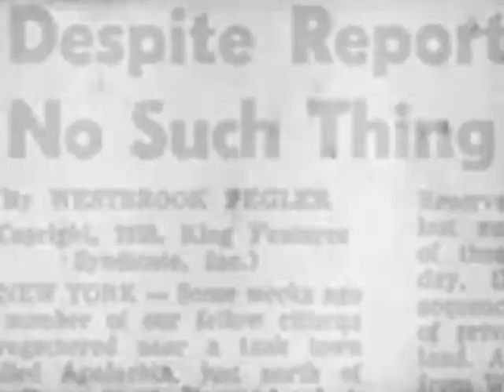Recommended book: "Manhattan Mafia Guide"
It has hundreds of addresses, dozens of profiles, original research, rare stories & images. You can find it on Amazon, Barnes & Noble, Borders and local book stores.

ON AMAZON